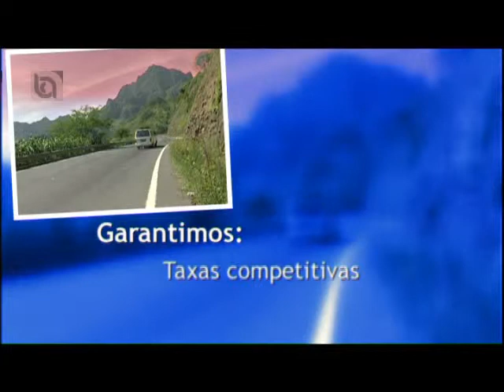BCA Crédito Imobiliário